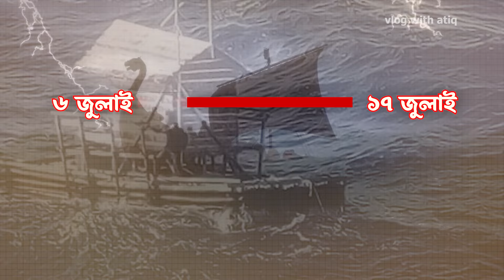দিনের পর দিন সাগরে ভাসমান মানুষ , বাঁচার জন্য কতটা নির্দয় হতে পারে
১৮৮৪ সালে একটি জাহাজ সমুদ্রের মাঝে যাত্রা শুরু করেছিল  এবং দুৰ্ভাগ্যজনক ভাবে তারা সাগরে হারিয়ে গিয়েছিল দীর্ঘ সংগ্রামের পর নিজেরা বেঁচে থাকার জন্য নিজেদের এক সাথীকে খাবার হিসেবে গ্রহন করেছিল।